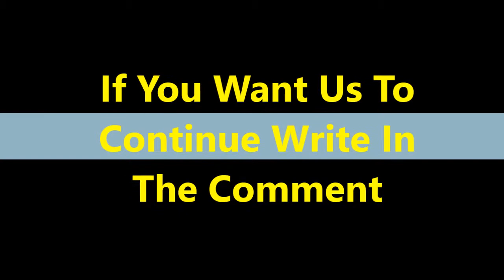Enderman Revenge Show Episode: 1